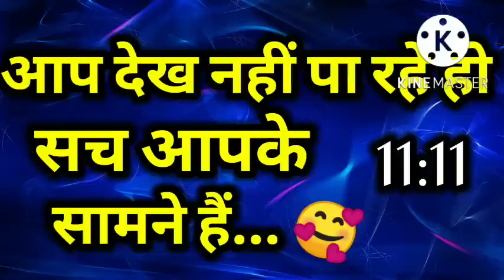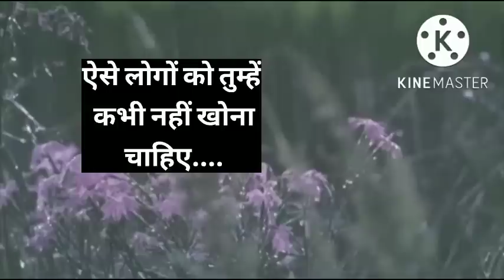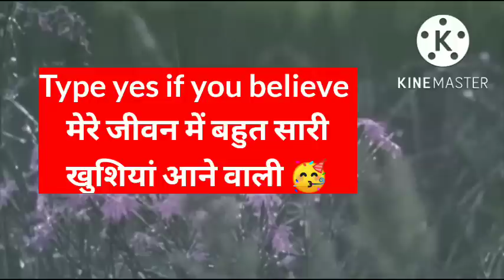आप देख नहीं पा रहे हो सच तो आपके सामने ही है ✨ ।। Universe message